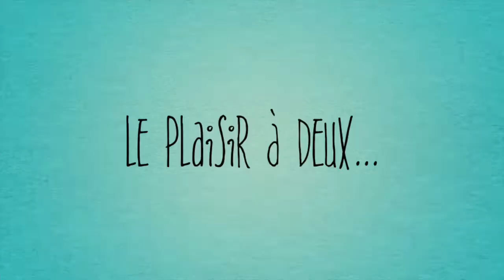Candice Long Fuego